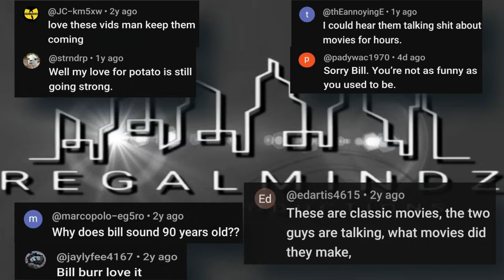youtube video #-8UuBlkzPHw